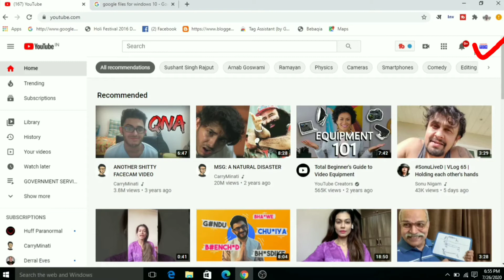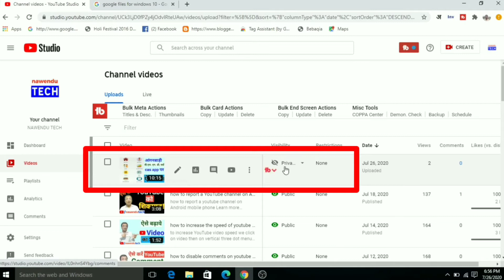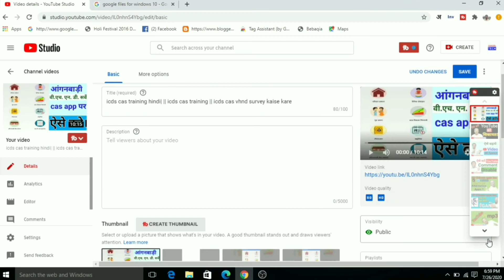how to upload youtube videos without notifying subscribers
In this video learn how to upload YouTube videos without notifying subscribers for some of your videos which do not match category of your videos.with this YouTube tips you can get views and subscribers without irritating your subscribers with a video different to your channel.
Other Useful Videos For You-
How to appeal community guideline strike
ttps://youtu.be/cZSTQlQYKGQ

 मेरे अन्य YouTube channels